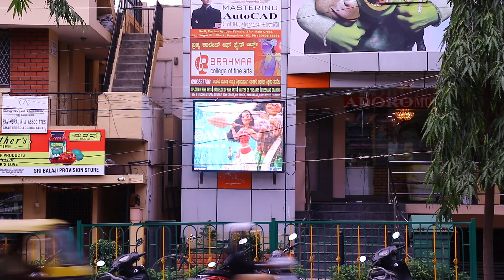Brigade's P6 Video Wall Installed @ Banglore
Qiangli P6 Outdoor Video Wall 6 x 4
ADORO Multimedia, Jeyanagar, Bangalore